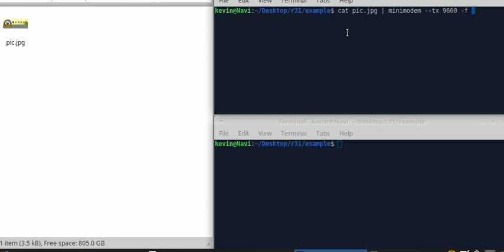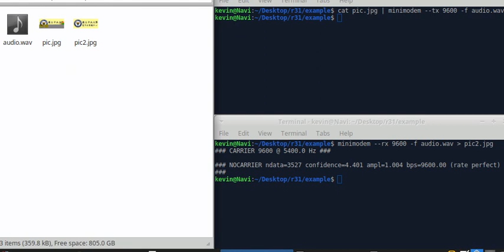using minimodem to convert picture to audio file and back again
I wonder if you could record the resulting .wav file onto cassette tape and then read it of it again.